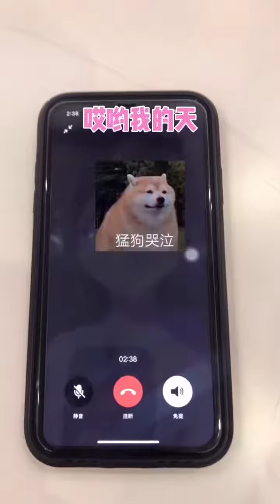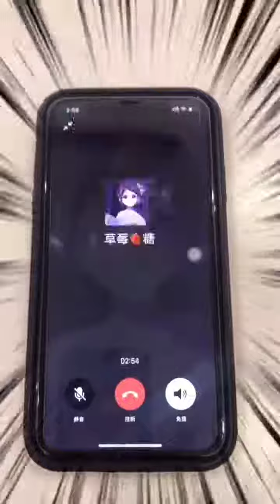C大当虚拟男友的第一天!